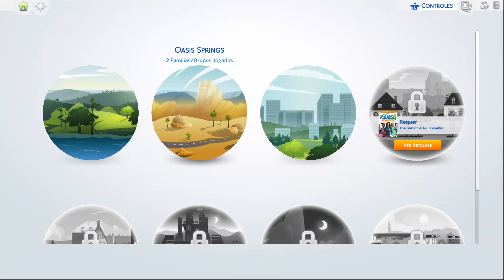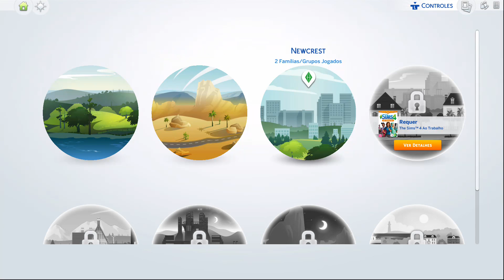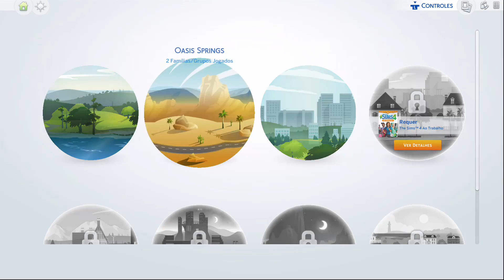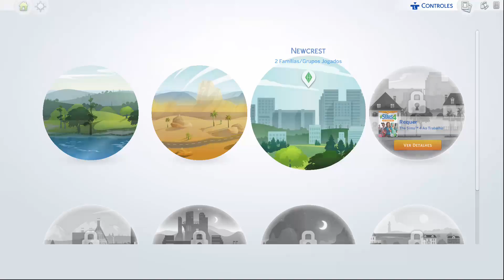The Sims 4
Jogo eletrônico
97% gostaram desse videogame
DescriçãoThe Sims 4 é o quarto título da franquia de jogos eletrônicos de simulação de vida The Sims, desenvolvido pela Maxis e The Sims Studio, e publicado pela Electronic Arts. The Sims 4 foi originalmente anunciado em 6 de maio de 2013, e lançado na América do Norte em 2 de setembro de 2014, para o Microsoft Windows. Wikipédia
Data de lançamento inicial: 2 de setembro de 2014
Série: The Sims
Gênero: Simulation Video Game
Plataformas: PlayStation 4, Xbox One, Mac OS Classic, Microsoft Windows
Projetistas: Matt Yang, Eric Holmberg-Weidler
Desenvolvedores: Maxis, The Sims Studio